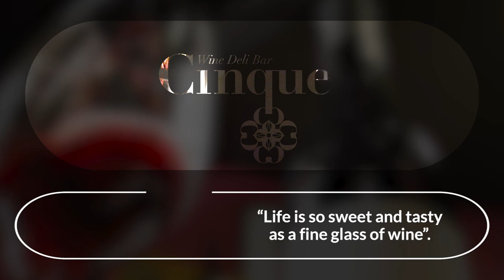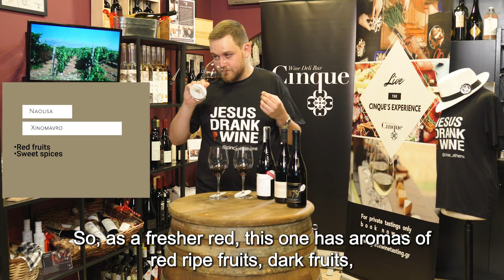Wine Tasting "Naoussa" - Cinque Wine & Deli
This wine comes from northern Greece and the region of Naoussa. The variety is 100% Xinomavro, even if it has acidity and tannins, its color is not very black, and can age for more than 20 years in the bottle. During aging can develop aromas like sun-dried tomatoes and olives.
The second wine we will try it’s from the same area and grape Xinomavro, but the main difference is that it’s Grande Reserve.
And let’s go to the last wine, which is from the same area and the same grape Xinomavro, but comes from a single vineyard, at Trilofos in Naoussa.